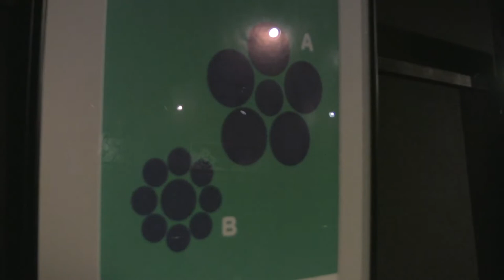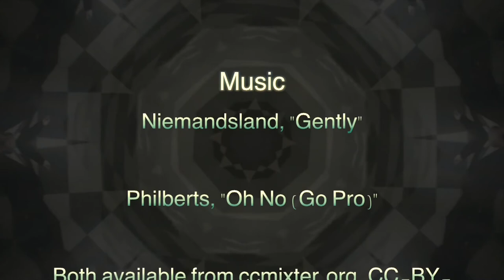Takao Trick Art Museum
The Takao Trick Art museum is an Egypt themed trick art museum near Mount Takao. It shows various optical illusions and trick imagery. It's an easy day trip from Tokyo and can be combined with a visit to the mountain. Closest station is Takaosanguchi on the Keio Line.